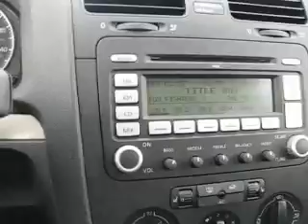To Canada or BUST - YFE road trip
This is part on in a series of videos from the long crazy weekend in Canada 2/28 - 3/2